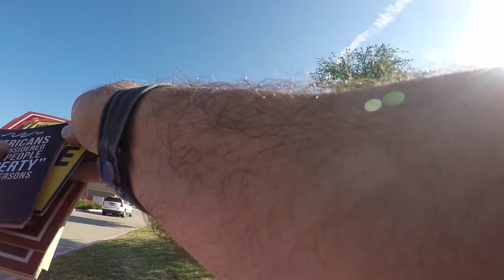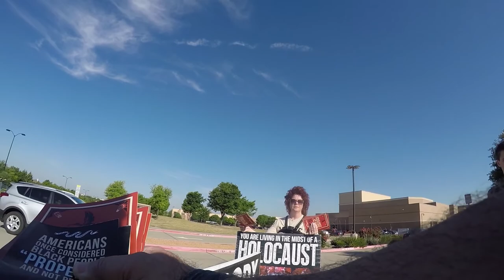Abolitionist Matt and Liberty High School Students